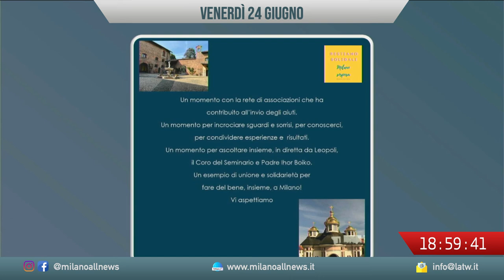dalVivo 24-06-22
Sono iniziati ieri, giovedì 23 giugno, i sopralluoghi per la riqualificazione del depuratore di Figino, nonostante la prima segnalazione risalga a ben sei anni fa. Si tratta di una zona attualmente interessata da un intenso sfruttamento della prostituzione. In giornata, vari esponenti dell’amministrazione comunale hanno visitato il luogo e valutato cosa demolire; tra questi, il Presidente e vari Assessori del Municipio 7, il Consigliere comunale Rosario Pantaleo e alcuni funzionari del settore verde, oltre a Silvio Anderloni direttore del CFU del Bosco in Città e rappresentanti del Nuovo Comitato di Figino. Una prima decisione è stata presa a favore della destinazione, almeno temporaneamente, di parte dell’area ad attività di apicoltura, con lo stabilimento di un allevatore che funga, al contempo, da elemento di controllo dell’area.

I lavori per la realizzazione di una nuova via Gobetti, più verde e sicura, sono iniziati nel 2019 con il rifacimento dell’illuminazione pubblica e sono divenuti parte del progetto Agorà Gobetti nell’ambito del Bilancio Partecipativo del 2021. Da oggi, grazie al contributo della nostra inviata di quartiere Giuseppina Rosco, Milano Allnews vi fornirà periodicamente aggiornamenti precisi e puntuali sullo stato dei lavori. Questa zona, infatti, può essere ancora considerata tra le più critiche della città, relativamente allo stato delle infrastrutture di base per la tutela dei cittadini; tra queste, si ricordano l’illuminazione pubblica, che è stata rifatta nel 2019, ma soprattutto gli attraversamenti pedonali. Numerosi, infatti, gli incidenti che coinvolgono, ancora oggi, i pedoni dell’area; anzi, questa criticità assume caratteristiche di emergenza in relazione agli attraversamenti pedonali dedicati ai bambini, mancando al momento l’apposita segnaletica verticale. Ulteriori aggiornamenti non dovrebbero tardare: è infatti previsto in tempi brevi il completamento del giardino di via Gobetti.

Lo sciopero selvaggio dei tassisti contro il Ddl concorrenza, iniziato senza alcun preavviso nella mattinata di ieri, giovedì 23 giugno, ha causato forti disagi alla circolazione sia a causa della mancanza del servizio sia per l’organizzazione di presidi in zone strategiche per il traffico cittadino, come la Stazione Centrale e gli scali aeroportuali di Linate e Malpensa. La protesta si sta protraendo anche nella giornata di oggi; inoltre, essendo  stato mantenuto il presidio presso Stazione Centrale, i rallentamenti della circolazione nella zona sono stati significativi durante tutta la giornata. I tassisti si oppongono al disegno di legge perché preoccupati dall'eventualità che le licenze del trasporto pubblico vengano liberalizzate, andando così a favorire altri servizi di noleggio autovetture con conducente di proprietà di aziende private multinazionali.

Il nostro inviato di quartiere Mario Donadio, che, come sempre, ringraziamo, ci fa sapere che martedì 28 giugno si terrà, a partire dalle ore 19:00, Una Guglia per Leopoli, una serata benefica ad invito organizzata da Milano Sospesa nella cornice di Villa Mirabello. Questo evento, che vedrà protagonista una mostra fotografica di Paolo Liaci, sarà accompagnato da un aperitivo artistico nel giardino della Villa, favorendo così un momento di incontro e di scambio, ma anche di festeggiamenti per la buona riuscita della campagna di invio di aiuti in Ucraina. Nel corso della serata è altresì previsto un collegamento in diretta da Leopoli, con l’esibizione del Coro del Seminario e un intervento di Padre Ihor Boiko. Le opere fotografiche esposte, gentilmente donate da Paolo Liaci potranno essere acquistate, e il ricavato sarà donato al Seminario di Leopoli di Padre Boiko.
Colleghiamento con Michela Stassano di Milano Sospesa

Da lunedì 27 a mercoledì 29 giugno si terranno tre appuntamenti per la presentazione del nuovo Bando del Crowdfunding Civico, un’iniziativa che permette ad associazioni non profit e cittadini di proporre e partecipare alla realizzazione di nuovi, utili progetti per il bene del Comune, e che resterà aperta fino a venerdì 15 luglio. Gli enti non profit potranno infatti presentare, entro questa data, progetti di innovazione sociale e culturale nell’ambito di tutti i Municipi del Comune, tranne il Municipio 1; i progetti vincitori del bando riceveranno 48000 euro a fondo perduto dal Comune, oltre a parte delle risorse raccolte mediante la piattaforma di crowdfunding. Le tre giornate di presentazione saranno caratterizzate da incontri informativi, che si terranno secondo il seguente calendario: lunedì 27 alle ore 18:30 presso SUN STRAC in via Ornato; martedì 28 alle ore 18:00 presso OFF CAMPUS NOLO in viale Monza; e infine, mercoledì 29 alle ore 18:00 presso AVANZI COWORKING in via Ampère. Per maggiori informazioni è possibile consultare il sito del Comune di Milano.